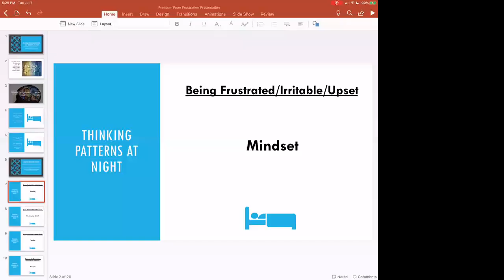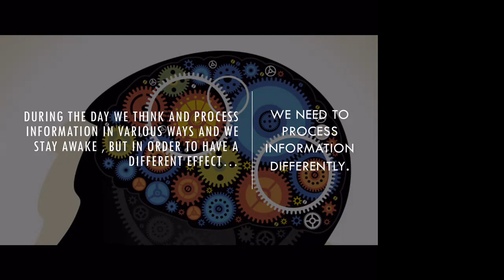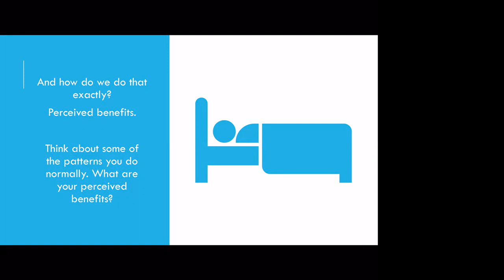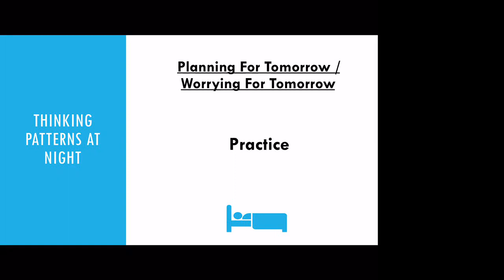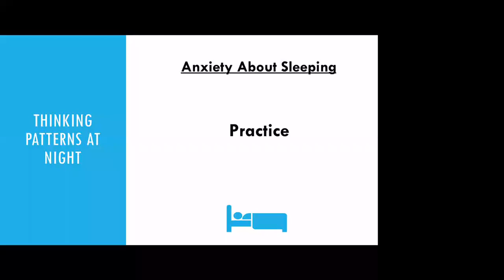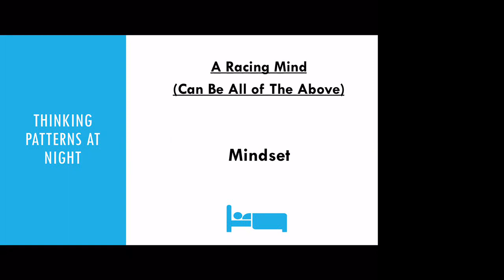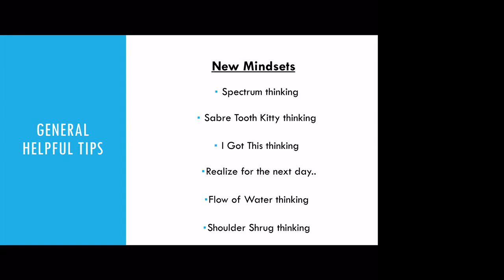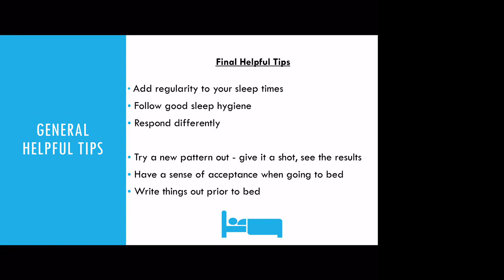Freedom from Frustration with Dr. Adam Frose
Ever find yourself getting upset or anxious about the upcoming evening or in the middle of the night? These types of reactions may actually be hindering your ability to fall and stay asleep. In this chat with Dr. Frose, learn how to recapture your mental resilience and how to adapt and respond in a way that sets you up for sleep success.